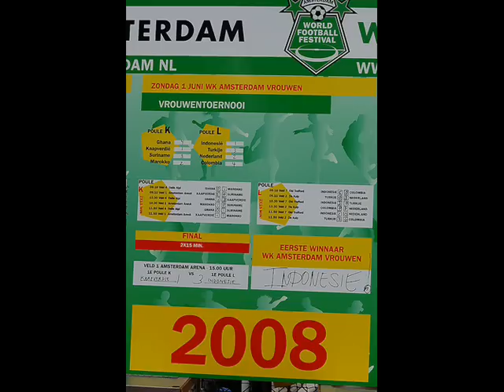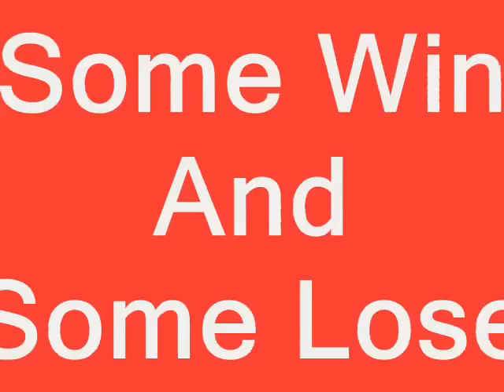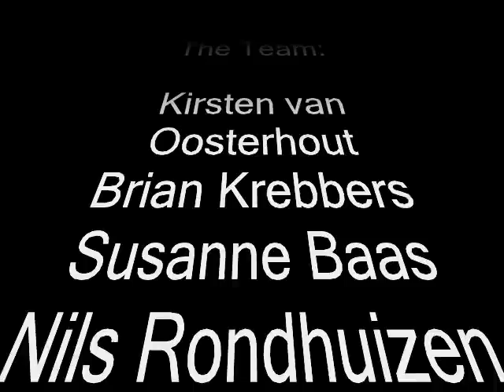WK Amsterdam soccer tournament 2008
This movie gives you an impression of the world soccer tournament WK Amsterdam.